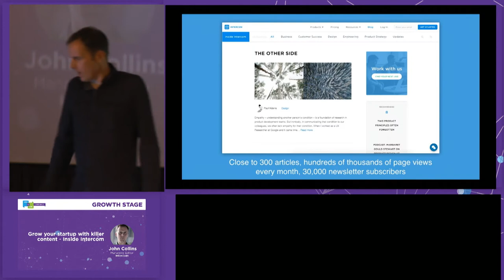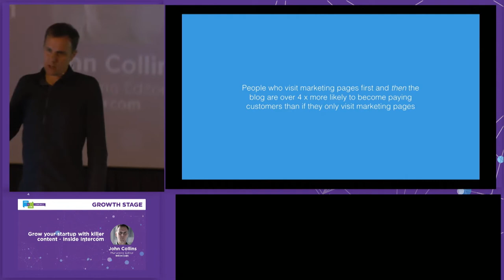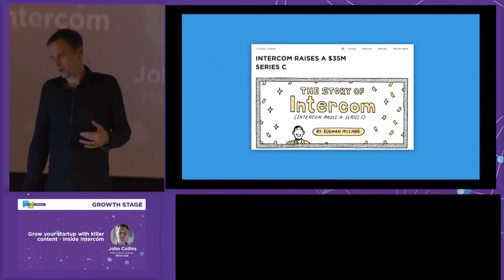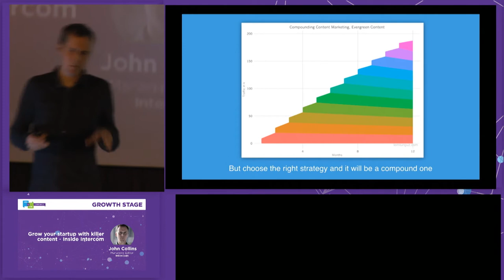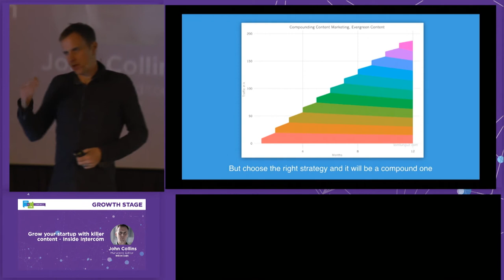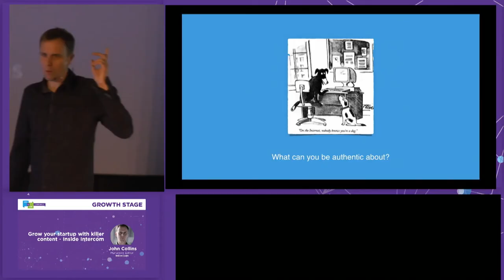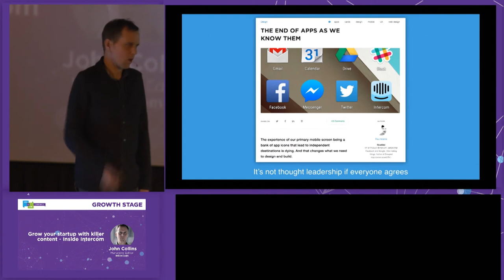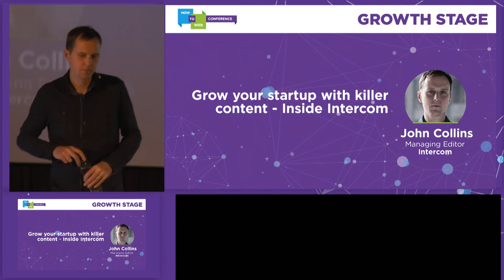How to Web 2015: John Collins - Grow your startup with killer content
John is responsible for the award winning Inside Intercom blog (blog.intercom.io) and its associated podcast and books, as well as social media and other content marketing projects at Intercom. Thousands of people visit Inside Intercom every month to read a mix of articles on product management, customer support, design and startups - strengthening Intercom’s brand amongst its target audience, and generating significant new business for the company. Inside Intercom differs from other corporate blogs in the evergreen nature of its content, which continues to generate traffic long after publication.

Intercom, a leading SaaS company, has successfully used content to grow its brand and customer base. John shares the lessons learnt from investing in content - blogs, books and podcasts - and how businesses can start and scale their own content strategy.